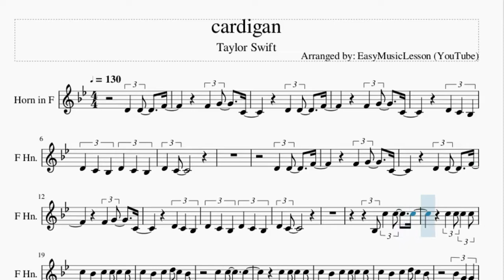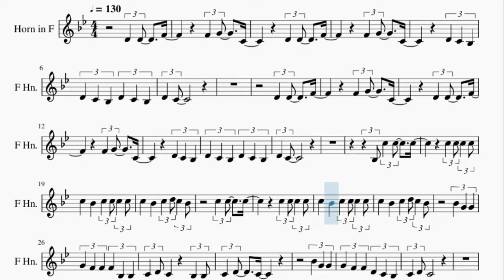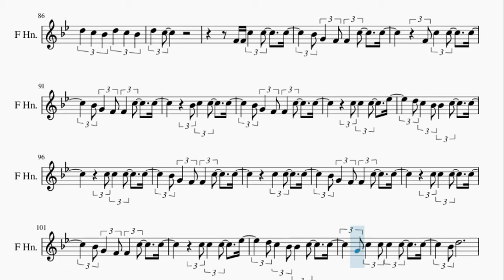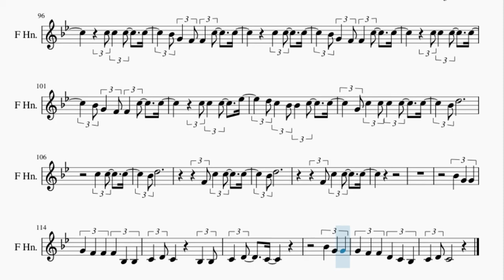Horn Sheet Music: How to play cardigan by Taylor Swift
Here is a sheet music/tab video on the song cardigan by Taylor Swift on the horn. A horn sheet music arrangement which is transposed to notes that are easily played by horn, for the song cardigan by Taylor Swift.

EasyMusicLesson2 teaches you to play the your favorite instrument, through well-arranged sheet music so that you too can learn how to play cardigan by Taylor Swift on the horn as fast as you can. A horn sheet music with backing tracks to help your play the song better.

Chords of Horn arrangement:
F Min   Bb Maj   Ab Maj   Bb Maj   F Min   Bb Maj   Ab Maj
Bb Maj   Eb Maj   Bb Maj   Ab Maj   Bb Maj   F Min   Bb Maj
Ab Maj   Bb Maj   F Min   Bb Maj   Ab Maj   Bb Maj   Eb Maj
Bb Maj   Ab Maj   Bb Maj   Ab Maj   C Min   Eb Maj   Ab Maj
Ab Maj   C Min   Bb Maj   Ab Maj   Ab Maj   C Min   Bb Maj
Ab Maj   Eb Maj   Bb Maj   Ab Maj   Bb Maj   Eb Maj   Bb Maj
Ab Maj   Bb Maj   Eb Maj   Bb Maj   Ab Maj   Bb Maj   Eb Maj
Bb Maj   Ab Maj   Bb Maj   Eb Maj   Bb Maj   Ab Maj   Bb Maj
Ab Maj

Melody notes of Horn:
D4 C4 Bb3 D4 C4 Bb3
D4 C4
D4 C4
C5   Bb4   C5 C5 C5 C5
C5   Bb4   C5 D5 C5 Bb4
Bb4 G4 G4
G4 F4 F4 F4 Bb3 Bb3
C4 D4 C4     Bb3 Bb3
G4 F4 F4 D4 C4 Bb3
D4 D4 F4   G4 C4
D4 C4
C5 C5   C5
Eb4 C5 C5 C5 C5
Bb4 G4 G4
D4   G3
G3 Bb3 C4
D4   G3
G3 Bb3 C4
D4   C4
D4 C4 Bb3
G3
G4 D5 G4   G4
G4 G4   F4 C5
D5     C5 Bb4
D5 G4
F4   F4 D5 G4   F4
Bb4
C5   D5   G4 G4 Bb4
C5   D5   G4 Bb4
D5 C5 Bb4
D5 C5 Bb4 D5 C5 Bb4
D5 C5
F4 F4 C5 C5   C5
Bb4 G4 F4 F4 C5   C5
F4 C5 C5   C5
Bb4 C5 C5   C5
C5 C5 C5   Eb5
D5 C5 Bb4 Bb4 C5   C5
C5 C5 C5   C5
C5 C5   C5
G4 C5 C5 C5 C5   C5
Bb4 D5
C5 C5   C5
Bb4 D5